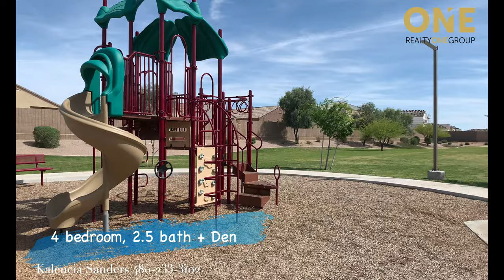Coming Soon at Cooper Basin 4 bedroom by Kalencia Sanders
This immaculate 4 bedroom, 2.5 bath plus a den is perfectly located inside Copper Basin.  Copper Basin is beautifully landscaped with tree lined streets with walking trails,  community pool, fitness center, elementary school, fire station and play areas.   Retreat from the hustle and bustle of the city with convenient shopping and restaurants within Copper Basin.